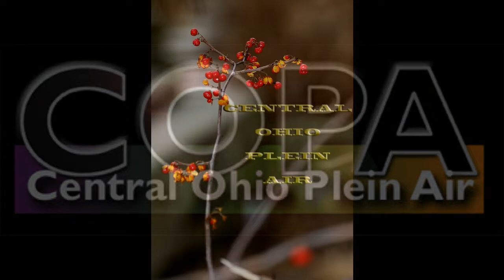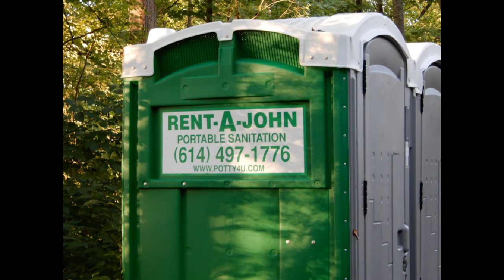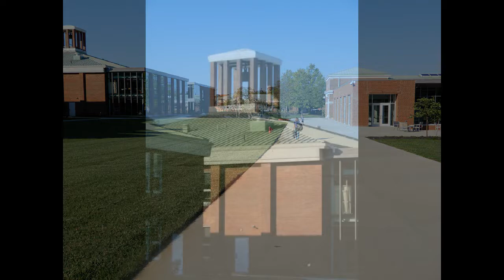COPA at Columbus Academy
Central Oho Plein Air artists session at Columbus Academy 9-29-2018